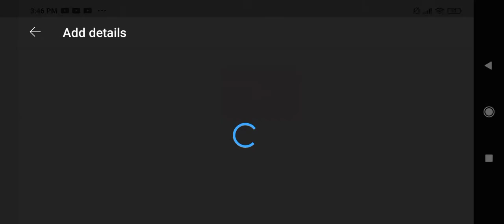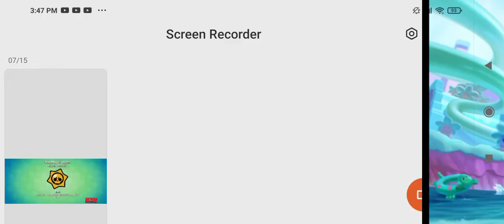Lag and trophies